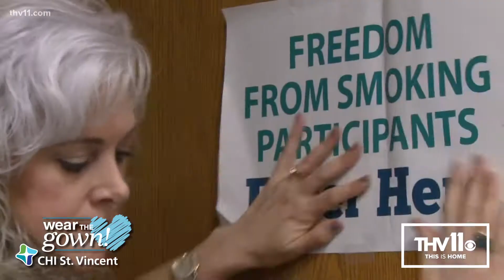KTHV: Tracy Ferguson Discusses How Freedom From Smoking Provides Just That (WTG)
We all know how bad smoking can be for your health. But quitting is easier said than done. One woman is finally kicking the habit after 35 years of smoking. She's doing it with help from CHI St. Vincent, the American Lung Association and the Freedom From Smoking program.